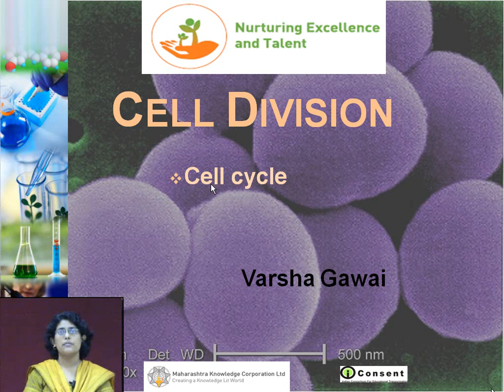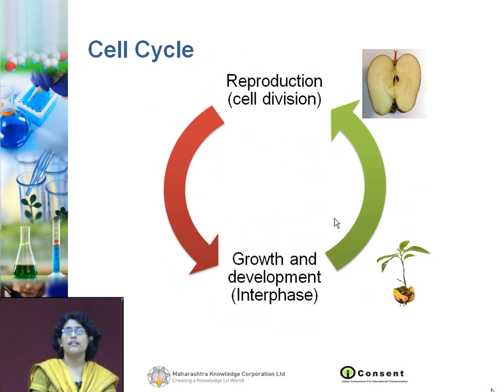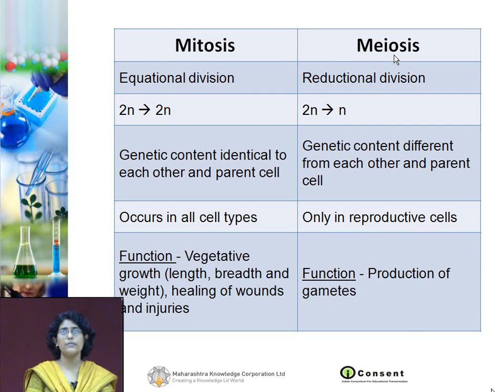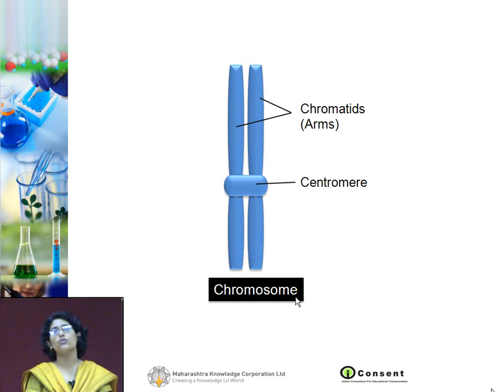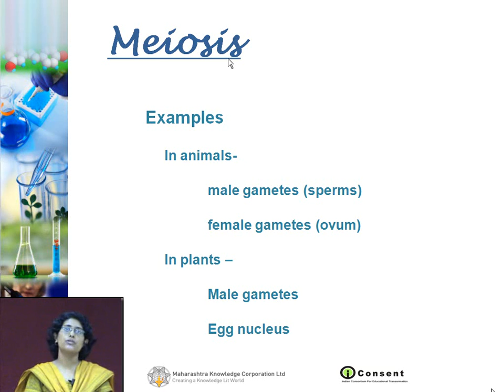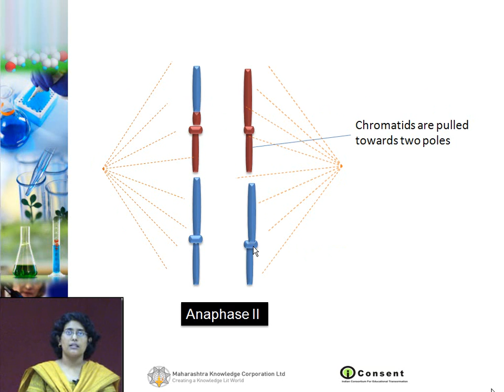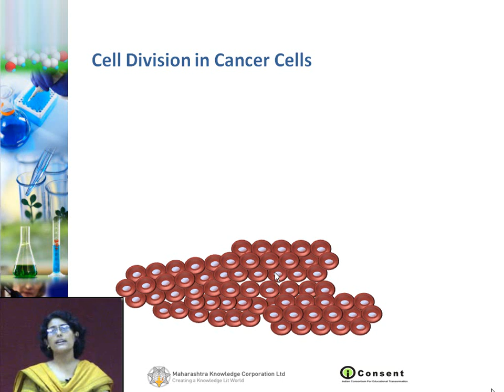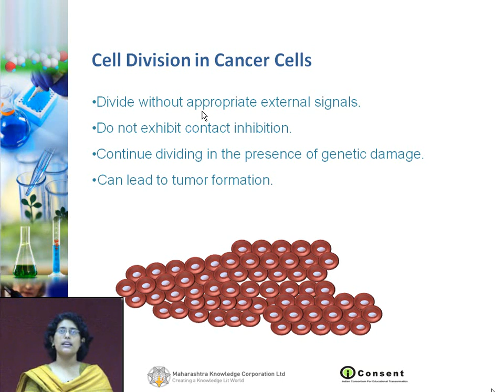Cell Division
Maharashtra Olympiad Movement video